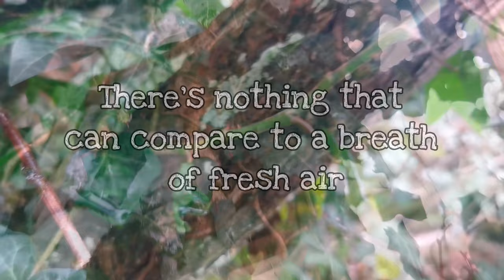The Ivy Plant - Facts, Uses & Medicinal Healing Properties 🌿(Hedera helix)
The Ivy Plant! This evergreen is such a Misunderstood plant. Ivy is an important source of food & shelter for wildlife & removes toxins from the air. Ivy also has medicinal properties all centering around helping respiratory conditions. Ivy can be found in herbal remedies & in pharmaceutical medicines too. Ivy is best used to treat things like coughs, asthma & bronchitis.

Nasa studied ivy in its clean air project proving that ivy removes toxins from the air & can reduce mold/pollution in a home.

Ivy can even be used as a natural laundry detergent making this plant just like all plants a special part of this world 🌍

Follow our Facebook page for little lovely posts on all things we love 💚